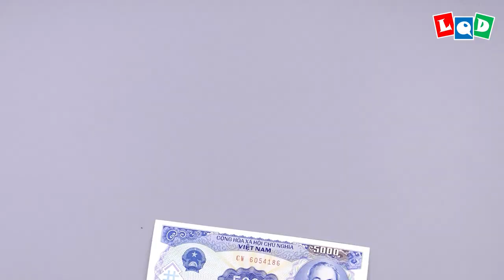Capricorn 2 (Lien Quoc Dat) - LQD Money Origami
Another version of the Capricorn, my zodiac. I hope you like it 😘